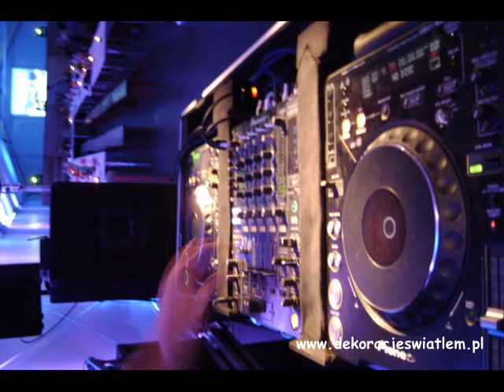Dekoracje Światłem - Oświetlenie Dekoracyjne Imprez